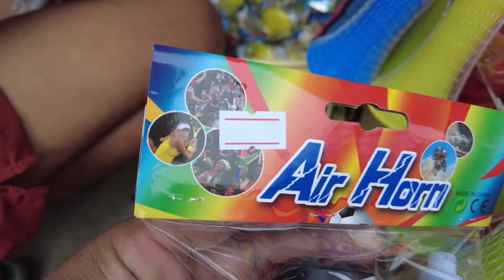MAGKANO PUHUNAN SA TOROTOT AT MAGKANO BENTA KO DITO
MAGKANO PUHUNAN SA TOROTOT AT MAGKANO BENTA KO DITO. WHOLE SALE SUPPLIER NG LARUAN AT TOROTOT